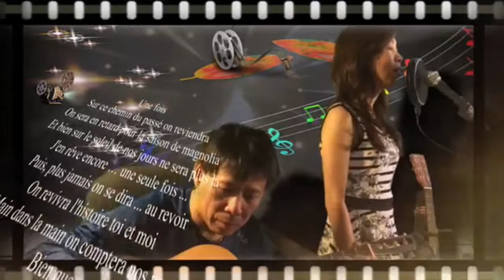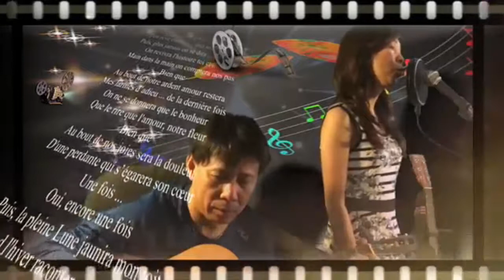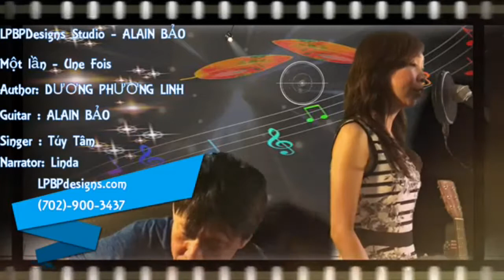Một Lần - Dương Phương Linh - Túy Tâm - Alain Bảo - Linda